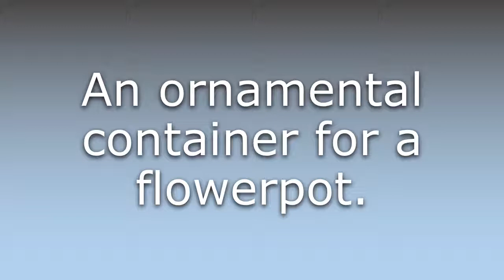What does Cachepot mean?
What does Cachepot mean in English? Learn the meaning of Cachepot.